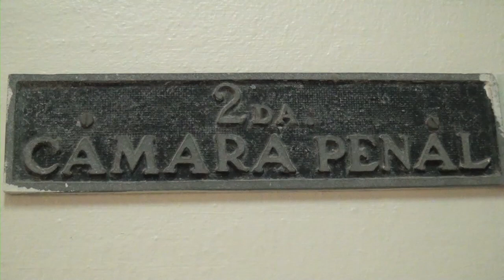Aplazan juicio de fondo contra dos acusados de matar joven a tiros en Pimentel